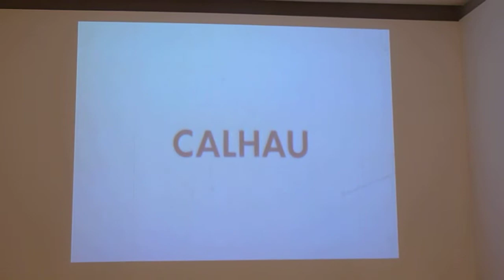gravação de, "Destruição" de Fernando Calhau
gravação com máquina fotográfica da projeção de "Destruição" de Fernando Calhau. Novembro de 2013.

Fundação Calouste Gulbenkian.
"Sob o Signo de Amadeo Um Século de Arte
26 de Julho de 2013 a 19 de Janeiro de 2014
Todos os espaços do CAM"